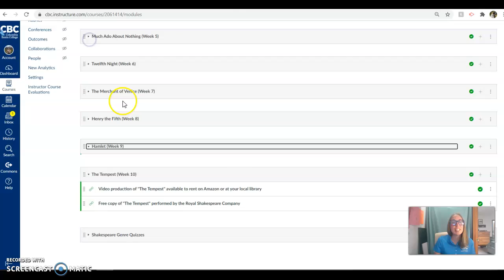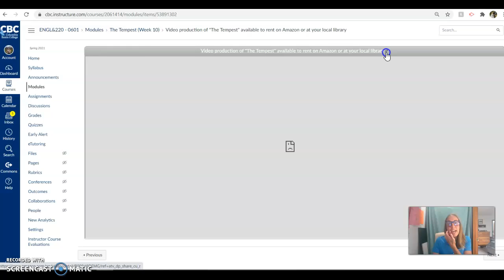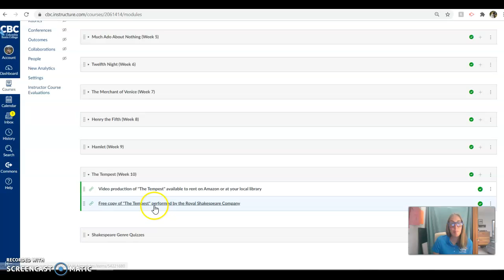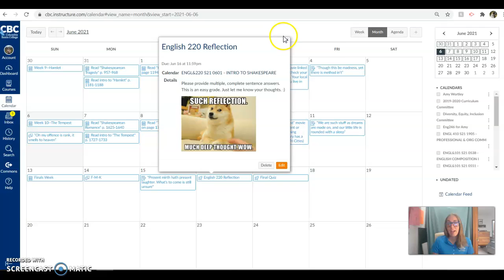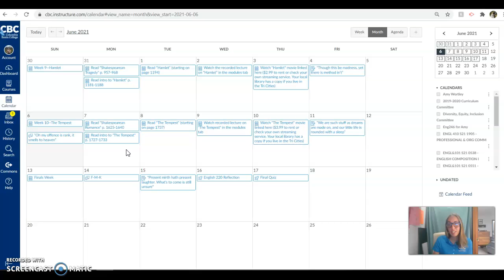ENG 220 WEek 10